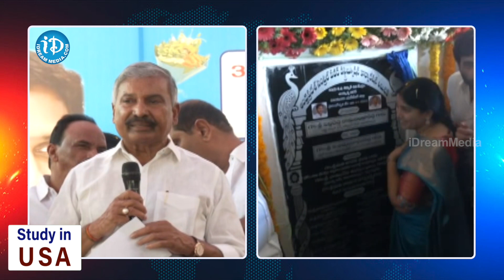Devineni Avinash Praises CM Jagan | Peddireddy Inaugarates Vijayawada Sub Station | iDream Nellore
Join us at the iDream Nellore YouTube channel and experience the thrill of Breraking News, Latest Political News, Interviews, Programes and much more!